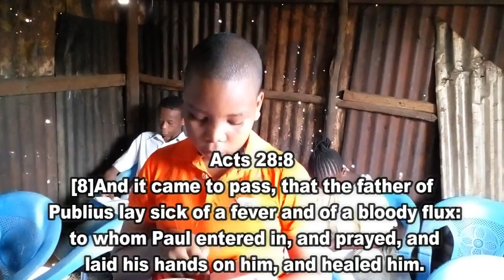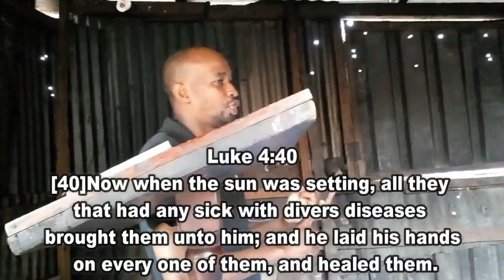MAOMBI BY MOSES MWAMBUI AT BEROYA SUNDAY SCHOOL SERVICE